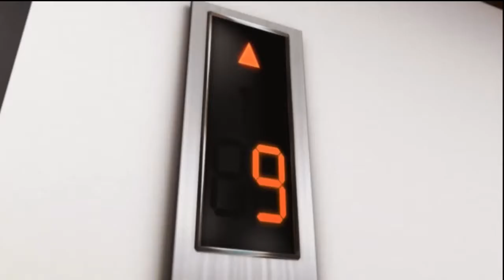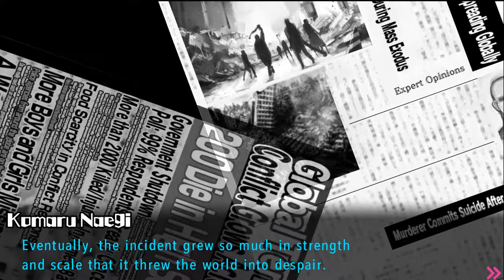{IM BENG HUNTED LIKE A ANIMAL😭 } DANGANRONPA ULTRA DESPAIR GIRLS PART1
3UjAU831Lp8htsCge7UI